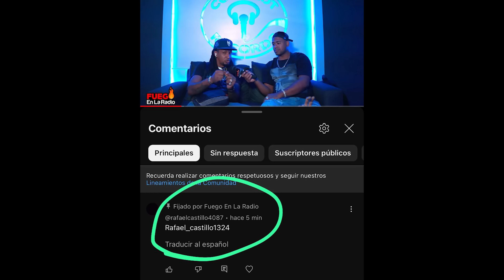COMO TENER ÉXITO COMO NUEVO TALENTO - ONELL ENTREVISTA (Tonton80)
MrBeast,  "Alofoke Radio Show" Capricornio TV,  El Show De Carlos Durán,  Bonitillo TV, POPI CALLE, BROMAS LA CHELCHA, ChiteTV, El Pepe Oficial, Atra De Na, Lasocurrenciasdemistiosoficial, El Dotol Nastra,